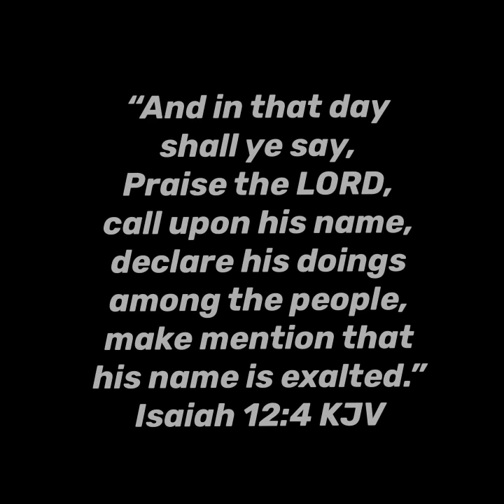NAMES OF GOD (JUKEBOX) - NATHANIEL BASSEY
TRACKS IN THE NAMES OF GOD ALBUM.
RECORDED LIVE IN LAGOS, NOVEMBER 2021.